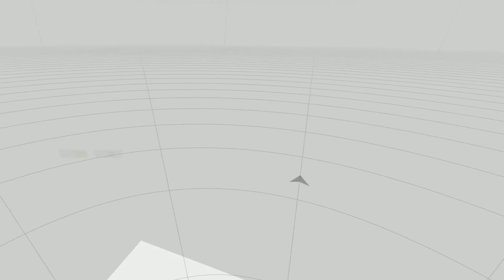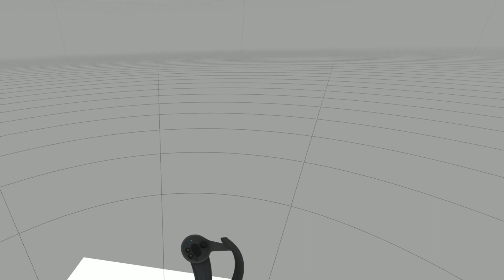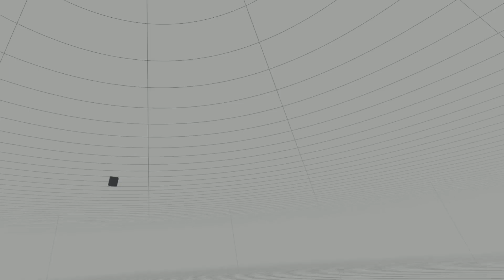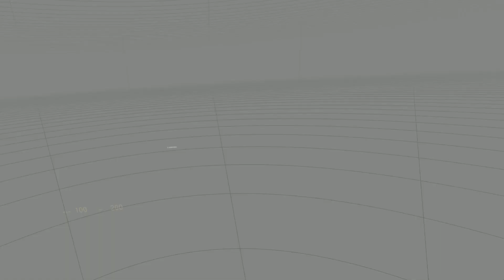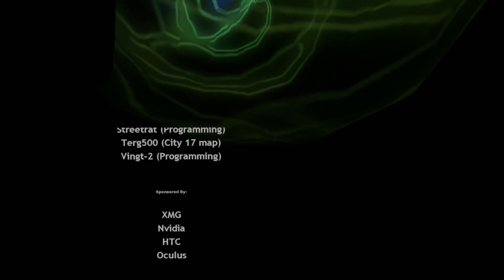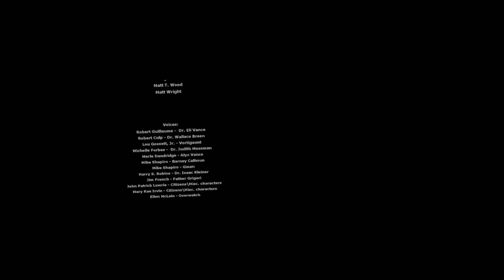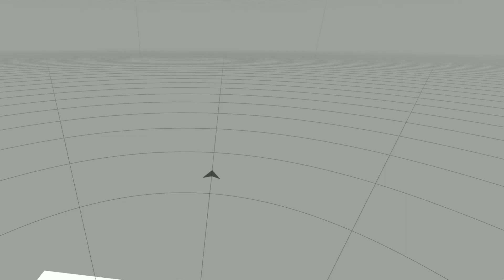Half-Life 2: VR Mod Public Beta (part 10 FINALE) laying on the floor for a bit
thank you all HL2vr team and all those at valve for allowing me to lay on the floor and feel like a demigod for but a moment.